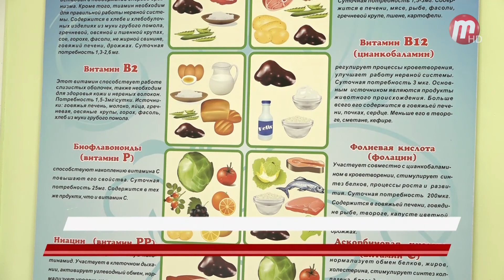Врачи центра медпрофилактики помогают городским поликлиникам